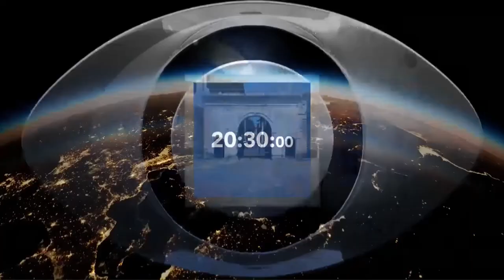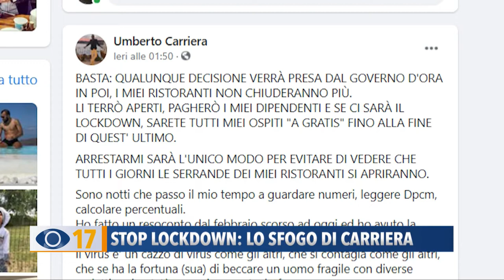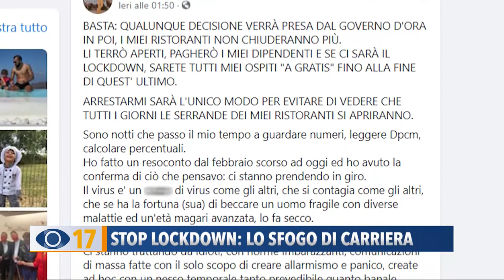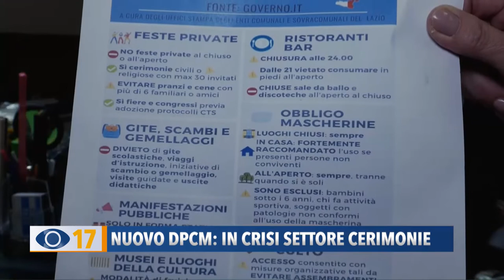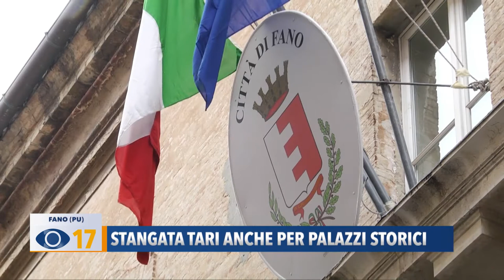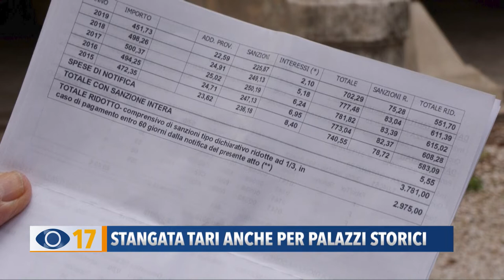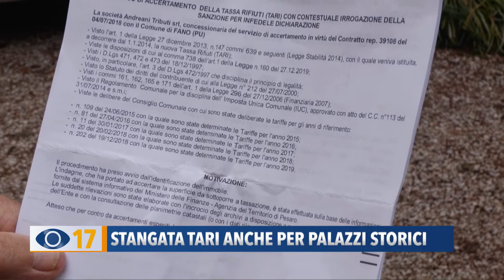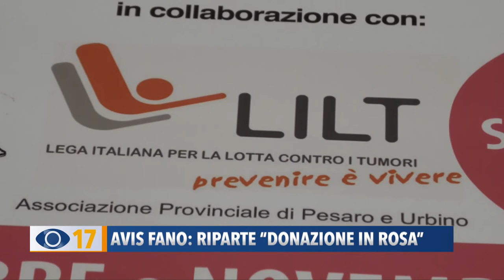Occhio alla Notizia 16 ottobre 2020